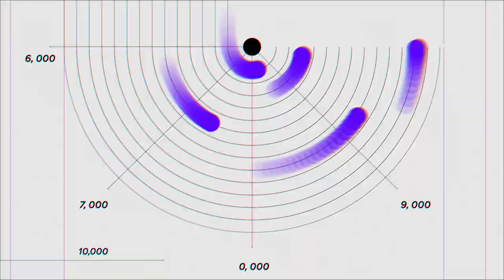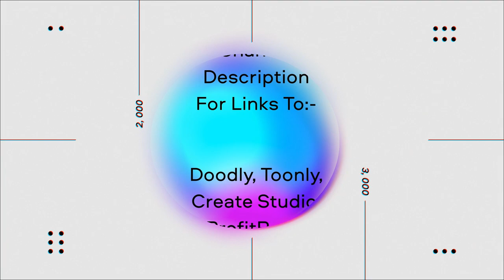CCTV Template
This is an Animation Studio Template I customized a bit.